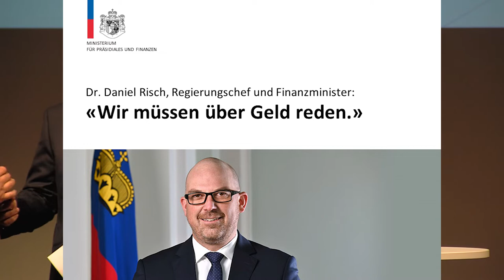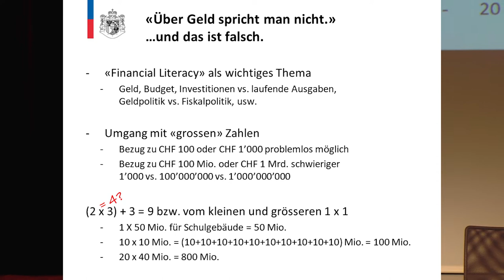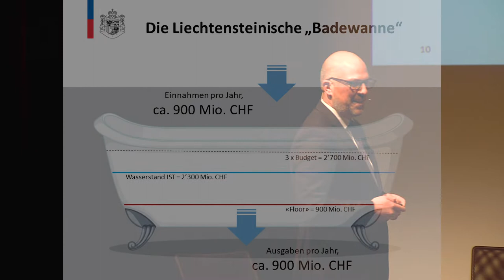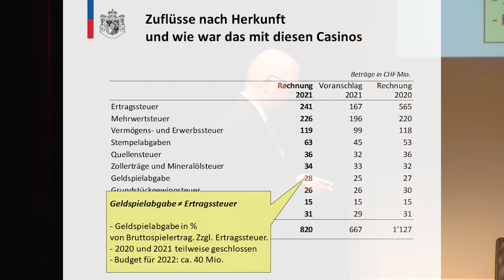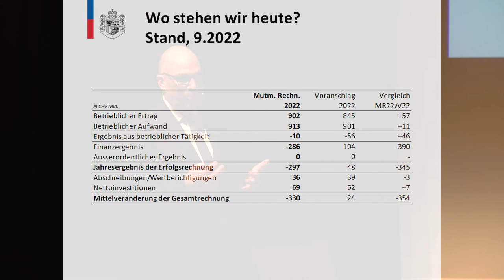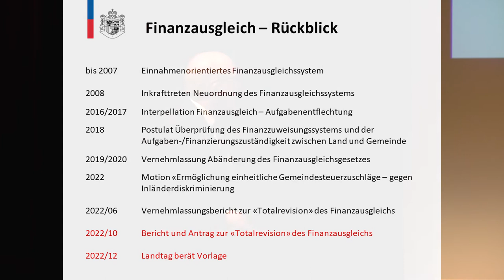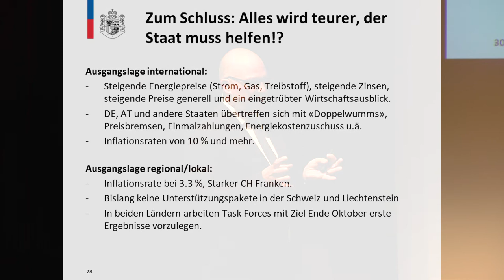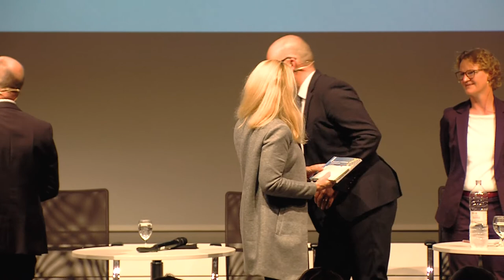Zeit für Liechtenstein: Öffentliche Finanzen im Wandel der Zeit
Am 19. Oktober stand die Veranstaltungsreihe Zeit für Liechtenstein im Zeichen von Finanzfragen. Über die Staatsfinanzen, Finanzausgleich und aktuelle Entwicklungen sprachen nach der Begrüssung von VU-Präsident Thomas Zwiefelhofer im Gemeindesaal Gamprin unter der Moderation von Daniela Ospelt:
Regierungschef Dr. Daniel Risch (Impulsreferat [Min.6:15–46:25]: «Wir müssen über Geld reden»)
Dr. Tanja Kirn, Leiterin des Centers für Volkswirtschaft an der Uni Liechtenstein
Thomas Lorenz, Geschäftsführer der Stiftung Zukunft.li
Rainer Beck, Vorsteher der Gemeinde Planken